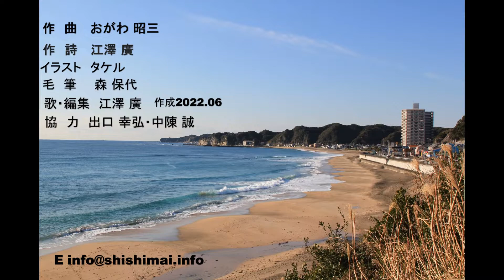オケ・ファンタジーお萬様